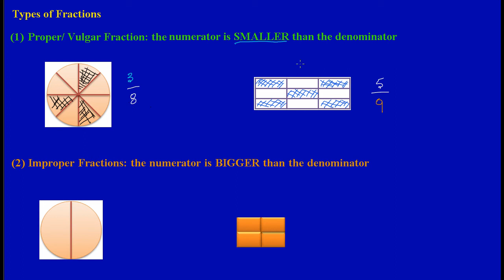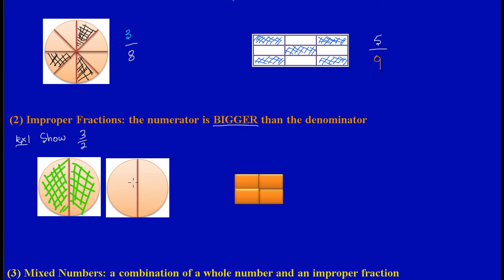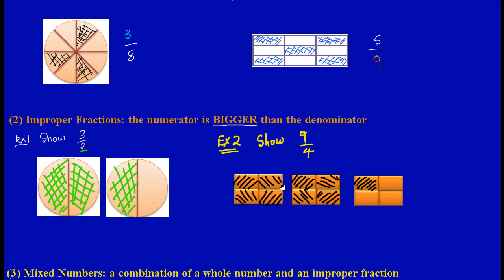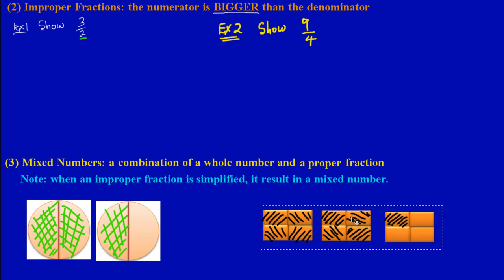Types of Fractions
Looking at the various types of fractions. Example, proper fraction, improper fraction and mixed numbers